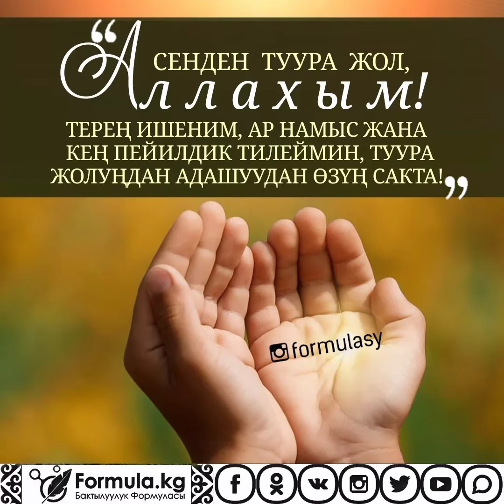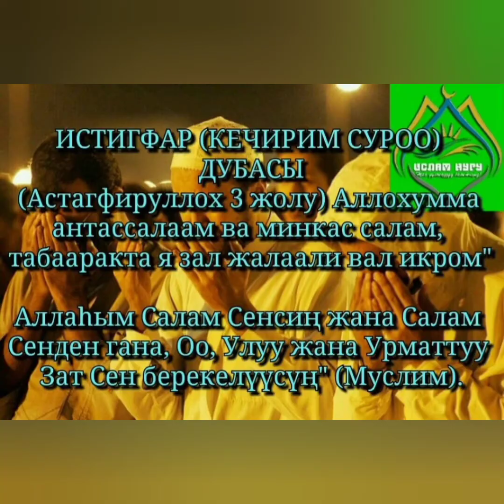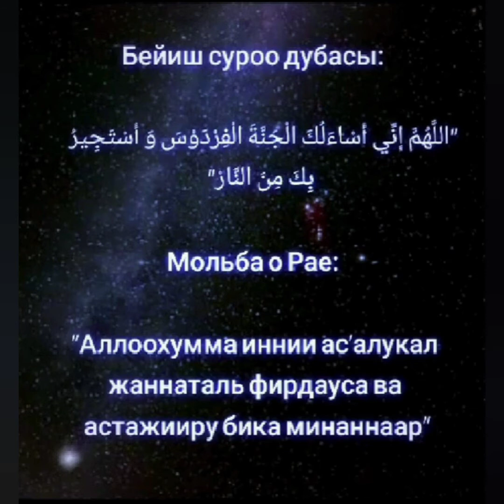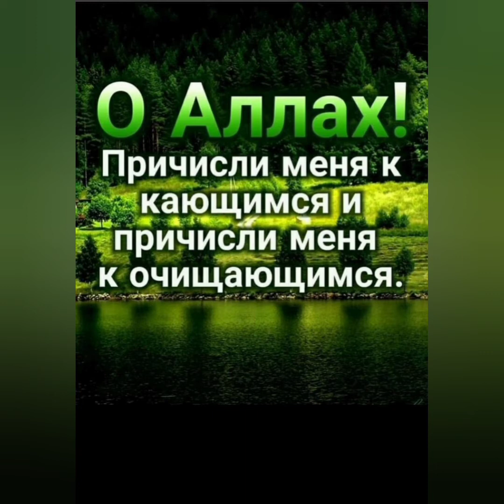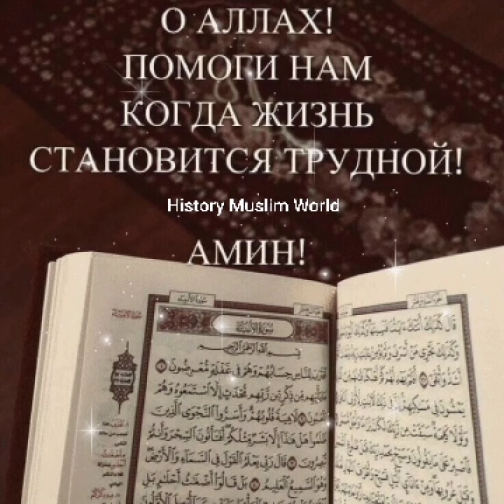Кечирим суроонун оңой жолу💥Бул сөздү көп айтыныз🔥 астагфируллах ☝️Чубак ажы.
Рамаатылык Чубак ажы Жалилов..